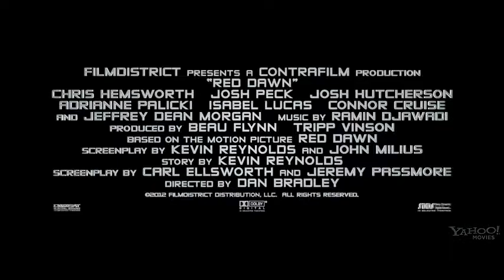Red Dawn (2012) - Official Trailer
The trailer for the long anticipated remake of the hit 1984 movie "Red Dawn". Coming out Novmeber 21st, 2012